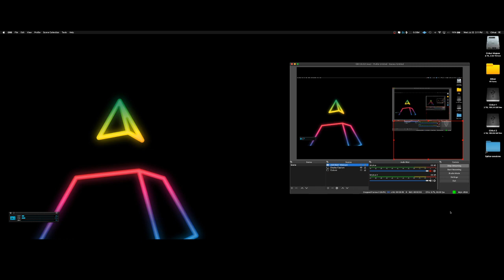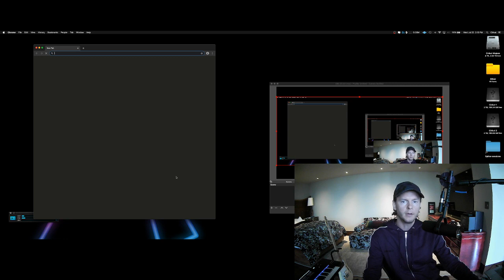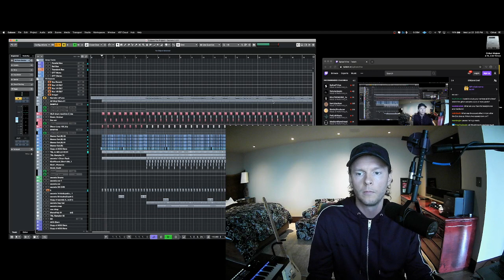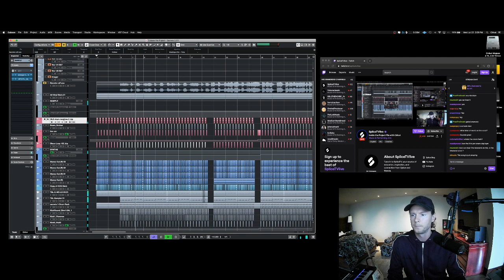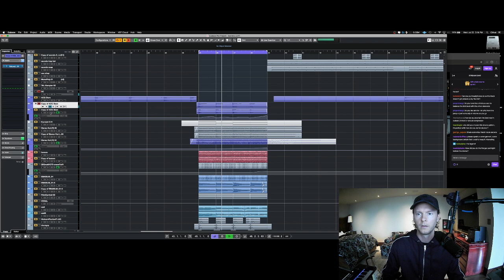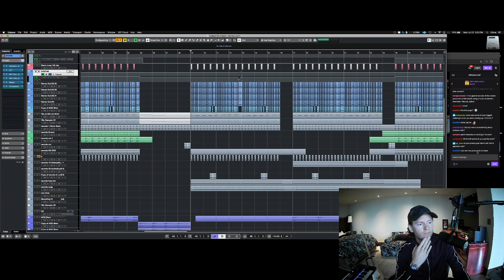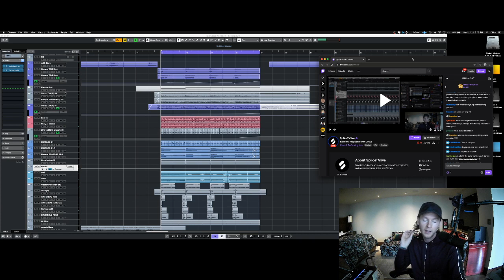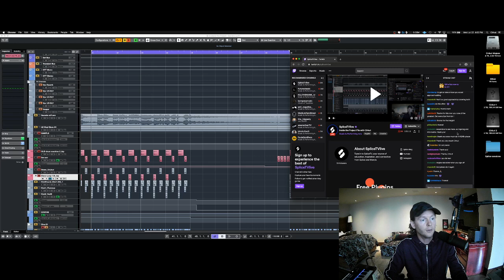SpliceTV - Inside the Project File with Cirkut